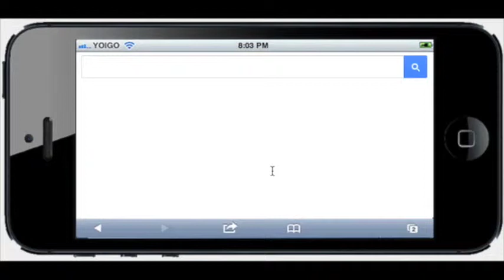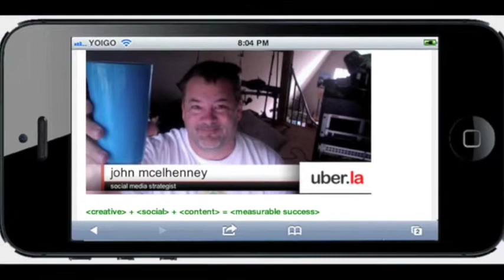John McElhenney 2014 Live Resume Capture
A little screen juice for my updated digital resume. Using an iPhone simulator to capture a few relevant details of my online experience.